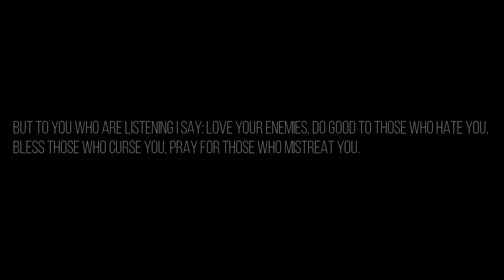53 pcs 1/4-Inch Car Motorcycle Tool kit review 1 Year Later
Found this before and ordered it. at the exact time the product arrived, I immediately use it there and then. Its such a cheap tool set for only 450 pesos at that time plus the shipping cost. Up until now im still using it and its durable enough to last much longer. Its a 53 set tool kit with organizer

1.Complete DIY Tool Kit:The tools set comes with 53 pieces tools, meet you different needs, including sleeve, ratchet wrench and batch head, etc.
2.Easy To Stock and Carry:It comes in a sturdy plastic storage toolbox so you can easily store it once you have. Very easy for easy storage and transportation.
3.High Quality: Made of high quality chrome vanadium steel, durable and long service life. High strength, high corrosion-resistance, durable and practical.
4.Widely Application:The tool set can be used in automotive industry, household maintenance, manufacturing industry, construction and so on.